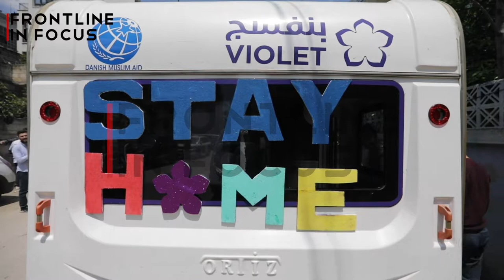كرفان الكورونا يجول مدينة ادلب للتنبيه من مخاطر الفايروس